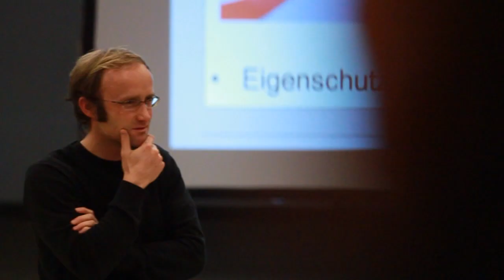Demo Night - Ausbildungskurs Dezember 2013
PH Niederösterreich - Ausbildungskurs Schi/Snowboard
Demo Night vom Donnerstag 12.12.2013